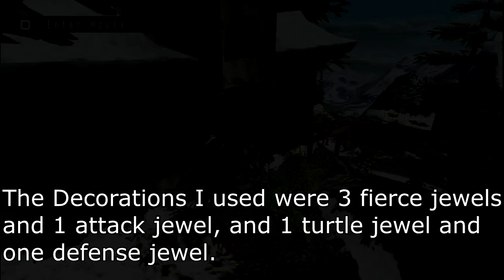[MHFU] Shogun Ceanataur (8★ Village) vs Longsword (Key Quest)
The True Devil Slicer has an ATP of 816, without the 4.8x inflation, that's 170. Add in the sharpness modifier and that makes it 212.5, just taking raw into consideration.

AuL adds 20 raw to your weapon, so that gives us 190, and 237.5.
Add in Sharpness +1, bringing us to White Sharpness, and now we've gone from 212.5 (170 + blue sharpness) to 247 raw (190 + white sharpness)
An inflated value of 1,185.6

tl;dr You can go from 816 (170) to about 1,185 (247) damage with this armor set. It's pretty damn good.

「A Shogun Tastes like...?」

Items/Equipment/Food: 0:00
First Shogun: 0:52
1st Down: 3:50
Second Shogun: 4:33
2nd Down: 8:20
Third Shogun: 9:20
3rd Down: 13:58
Quest Cleared!: 14:18
Ceanataur S Armor Information: 14:45